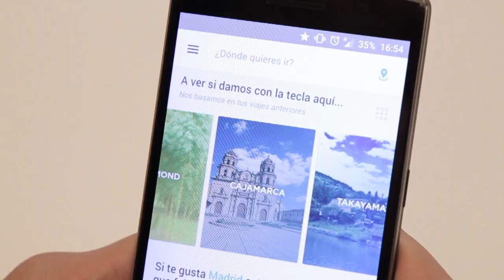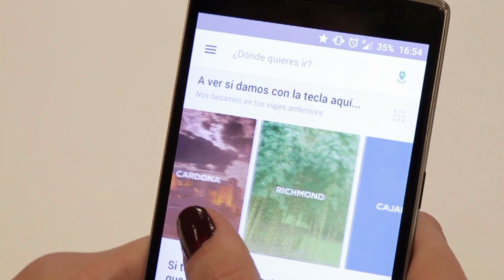minube te ayuda a descubrir tu próximo viaje de forma personalizada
minube renueva por completo su página de inicio, que ahora se adapta a cada viajero. Este nuevo diseño ofrece una experiencia en la que las recomendaciones son personalizadas, por lo que a partir de ahora minube se basará en los viajes pasados del viajero para recomendarle destinos que se adapten a sus gustos.